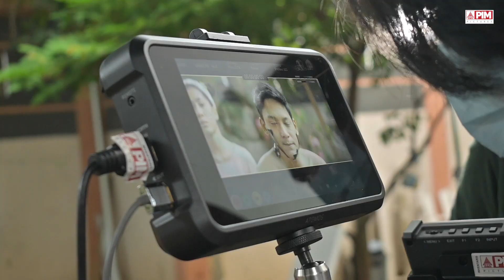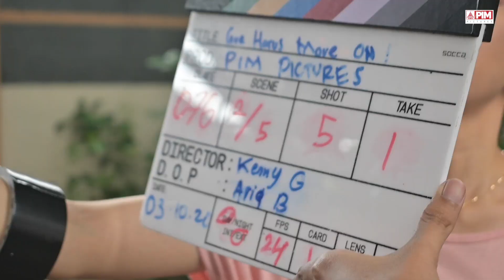BEHIND THE SCENE DAY2 GUE HARUS MOVE ON (GHMO)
Keseruan syuting hari kedua GUE HARUS MOVE ON dari sutradara Kenny Gulardi, produser Agustinus Sitorus, Pemain Cut Ashifa Al'Ar, Farandika dan Anbo Onthoceno. Simak lengkap dalam video berikut ini!

Tayang berikutnya (EPISODE 3)
Di Channel youtube PIM PICTURES

Cast: @cutashifaalar
Executive Produser: @agustinus_pro @simontatuan
Produser : @agustinus_pro
Line Produser: @adieirawant
Sutradara: @kenny_gulardi
Penulis: @kenny_gulardi
DOP: @aariiq_
1st Assisten Director: @evatrifosa
2nd Assisten Director: @fadilahdirifal
Ast Cam1: @gladystjandraa
Ast Cam2: @yeaypunyaig
Ast Cam2: @iruuu23
Gafer: @rzkyaltss
Lighting: @rezaprasojo
Art: Budi & Heru
Soundman: @kholidamaro
Boomer: @januifuanto
Script Continity: @tiaaviva @hanifamuslimh @dimasspm
Wardrobe: @yoanpratiwi19
Makeup: @silviaandika_runthink_nailart
DIT: @abrahamtimur
EDITOR: BALKON STUDIO
COLORIST : @abrahamtimur
MUSIC DESIGNER: @galihsx
Design Graphic: @Adieirawant @imawanmazid
Produksi Manager: @novia_resti_fani
Still Photo & BTS :@desvanverdiansya

Penyanyi : Aldewandra x Zevanya (AlZev)
Aransement :Rhindra.S

Penyanyi : Aldewandra
Pencipta : Aldewandra
Aransement: Rhindra.S

Penyanyi : Zefanya
Pencipta : Aldewandra
Aransement : Johanes Kristianto